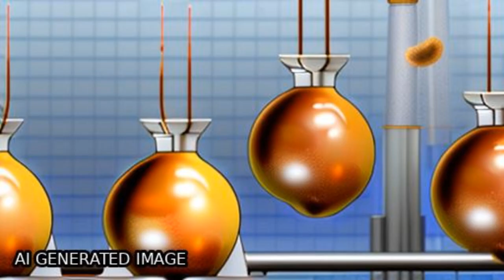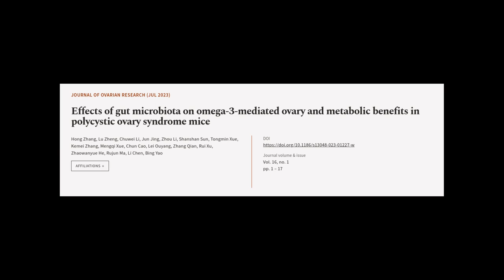Effects of gut microbiota on omega-3-mediated ovary and metabolic benefits in polycys... | RTCL.TV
### Keywords ###

### Article Attribution ###
Title: Effects of gut microbiota on omega-3-mediated ovary and metabolic benefits in polycystic ovary syndrome mice
Authors: Hong Zhang, Lu Zheng, Chuwei Li, Jun Jing, Zhou Li, Shanshan Sun, Tongmin Xue, Kemei Zhang, Mengqi Xue, Chun Cao, Lei Ouyang, Zhang Qian, Rui Xu, Zhaowanyue He, Rujun Ma, Li Chen ,and Bing Yao
Publisher: BMC
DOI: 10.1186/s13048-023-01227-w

### Video Timestamps ###
0:00:00 - Summary
0:01:03 - Title
0:01:08 - Tail
0:01:12 - End